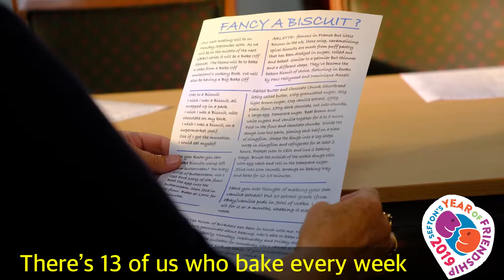Fancy a nibble? Cake club backs Sefton's Year Of Friendship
Pam Leckie heads up a successful cake and biscuit club in Southport. The group, who meet once a month, not only rise to the challenge of baking delicious treats but also go out of their way  to help make people feel included and part of a team